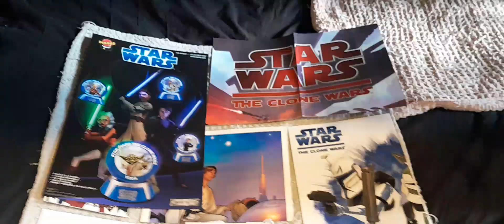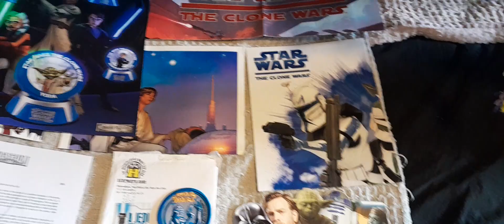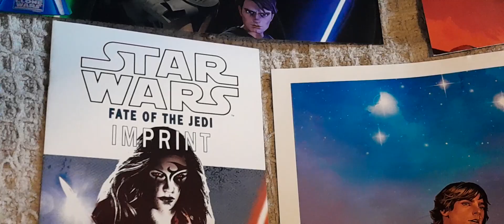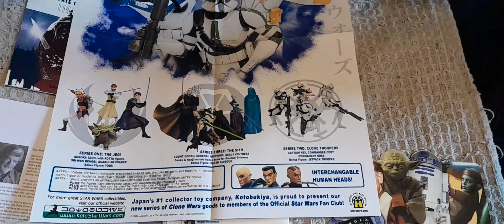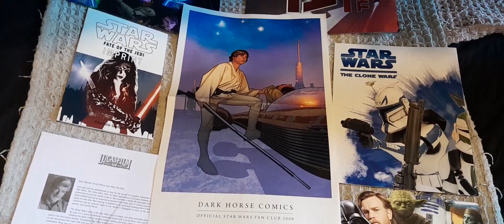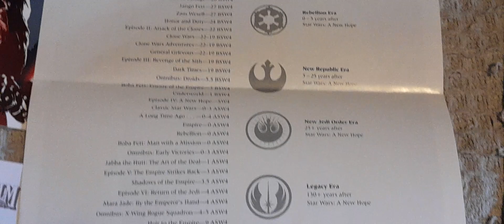Blast From The Past: starwars 2009 Fan Club Pre-Disney Era Original George Lucas Era